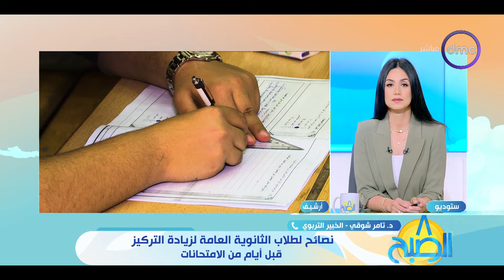8 الصبح - نصائح لطلاب الثانوية_العامة لزيادة التركيز قبل ايام من الامتحانات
8 الصبح - نصائح لطلاب الثانوية_العامة لزيادة التركيز قبل ايام من الامتحانات